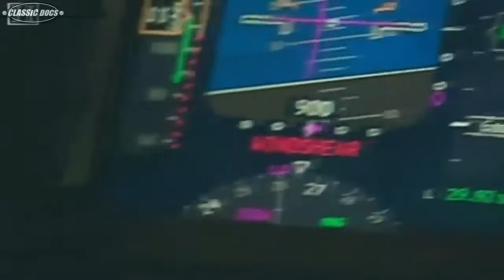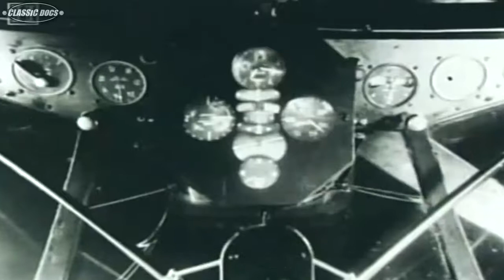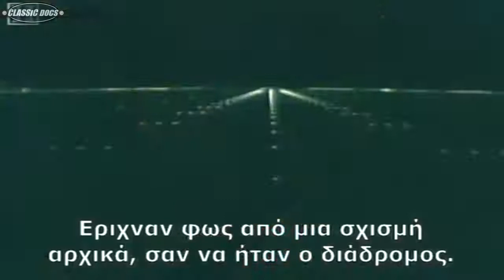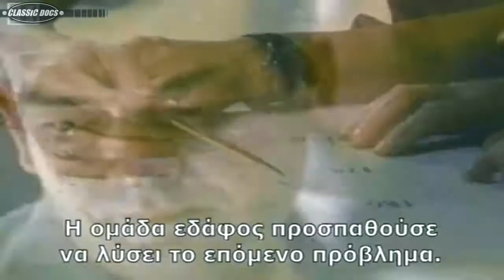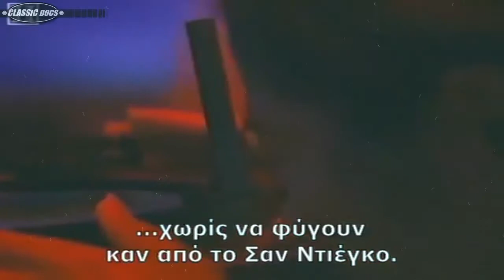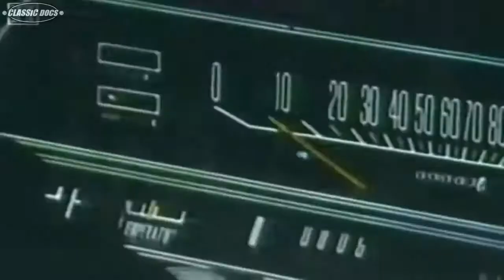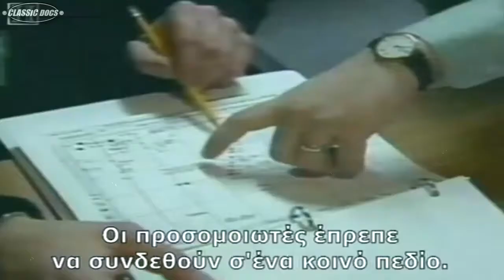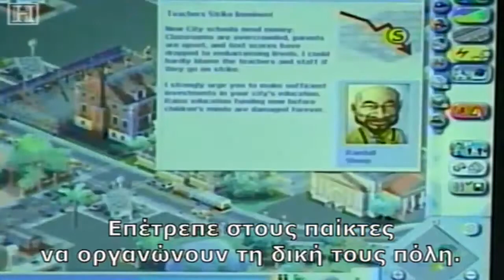Full Program: The Simulator Documentary - Classic Docs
Simulation is the imitation of the operation of a real-world process or system over time. The act of simulating something first requires that a model be developed; ...